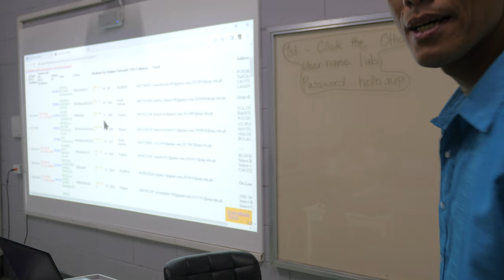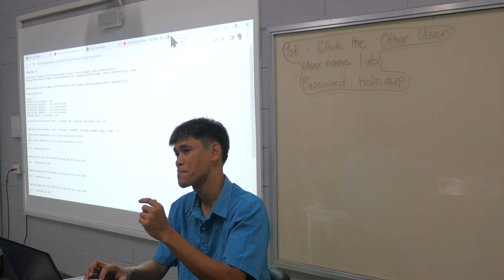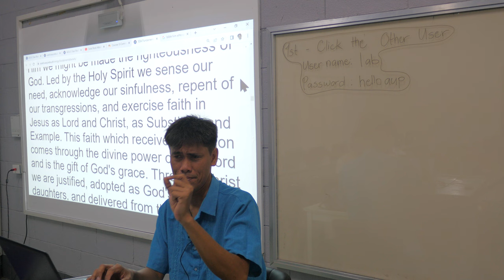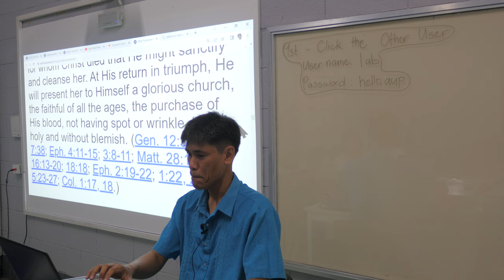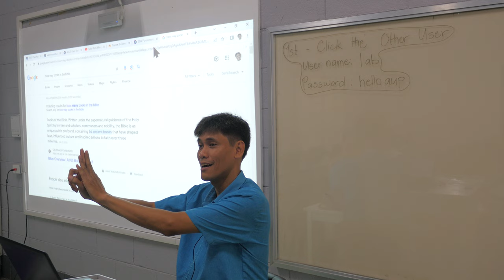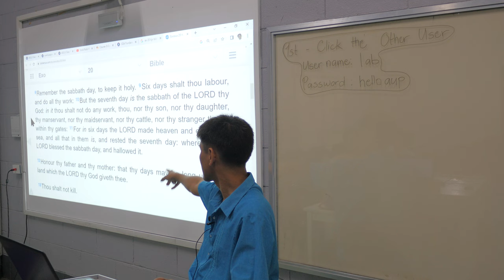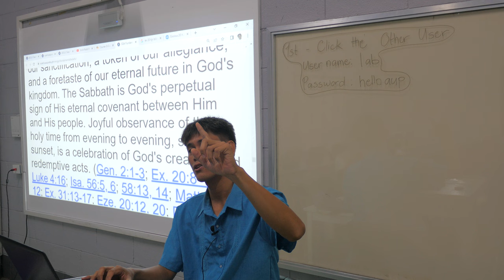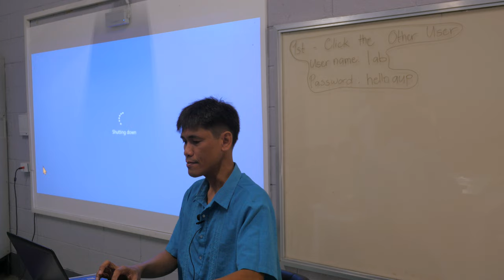the "Adventist" in the curriculum - winelfred g. pasamba (cob class)